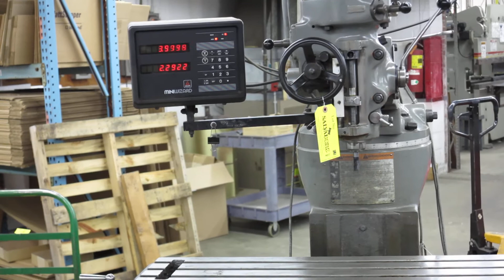Lot210 1990 2HP Bridgeport Mill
1990 2Hp Bridgeport Mill with power table